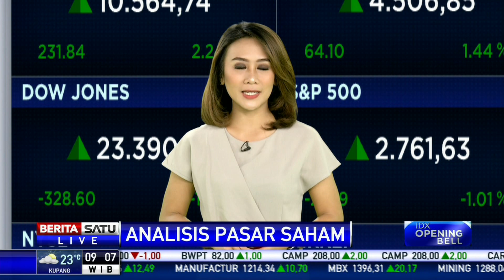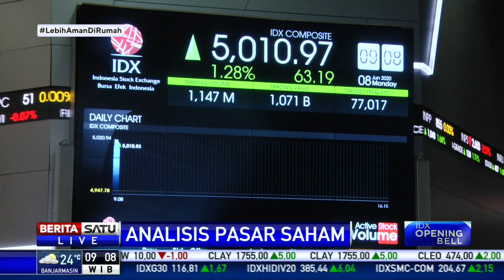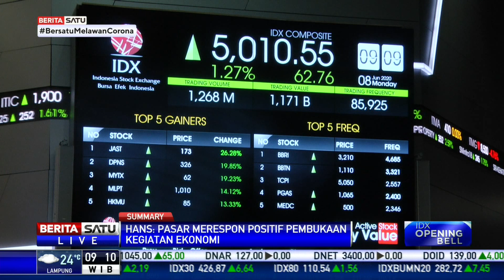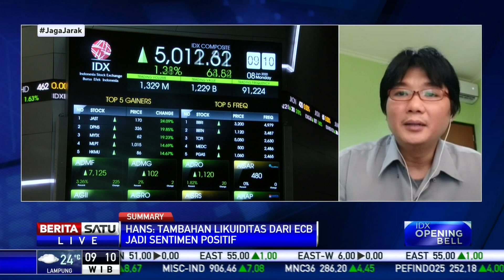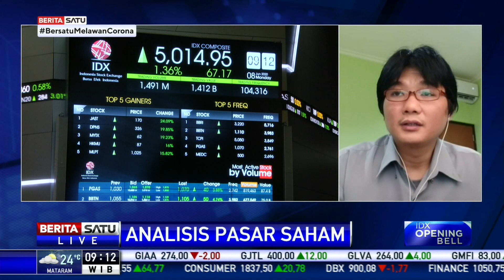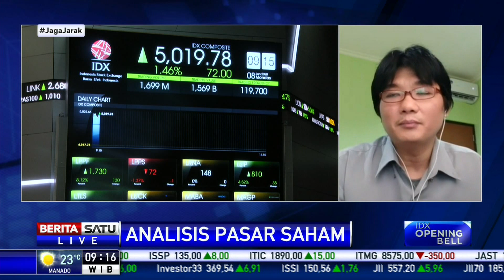Analisis Pasar: Pasar Resmpons Positif Kegiatan Ekonomi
Direktur Anugerah Mega Investama Hans Kwee mengatakan pasar merespons positif pembukaan kegiatan ekonomi.